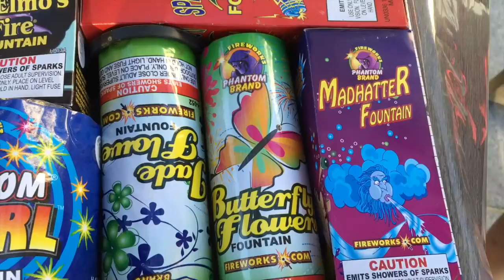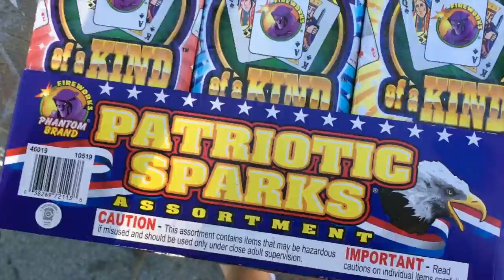Fourth of July | Bonus Video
Happy Fourth of July! I know it was yesterday, but the spirit is still there. I hope you had a wonderful Fourth of July. This video is just setting off some fireworks and having a bit of fun. A bit of an unsetup video, like a vlog of some sort.

I am so sorry, in the pie video, yesterday (check it out ) I did not put the tasting in, and I said it would be in this video, but I still forgot. It was delicious. Every member of my family said it was exquisite, so I am pleased. But I don't like blueberries so much. soo...

My Official Upload Schedule is:
Wednesday at 4 o'clock
Saturday or Sunday at 4'clock

See you later folks! And happy Fourth of July.